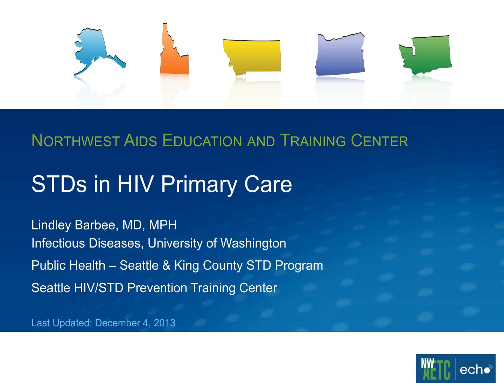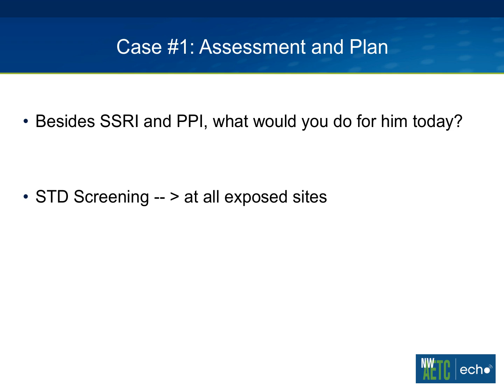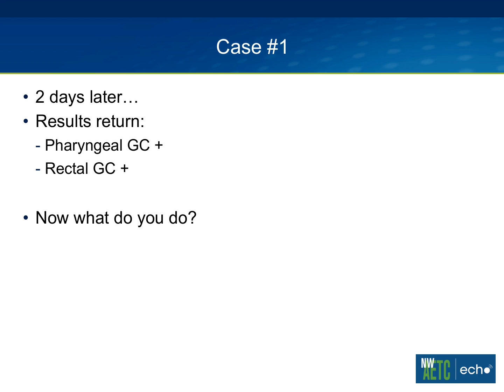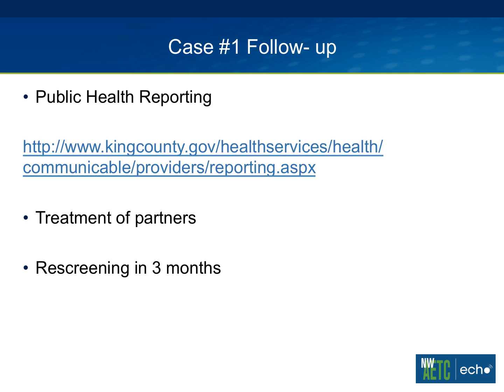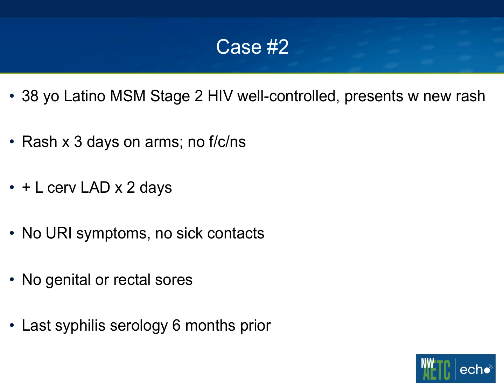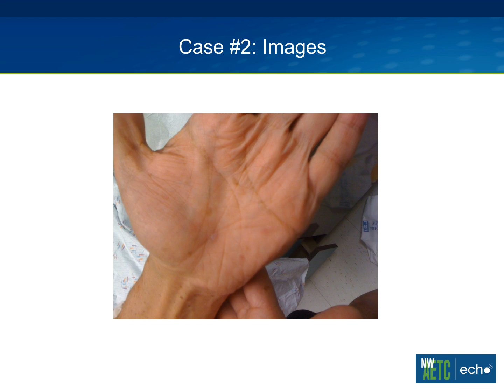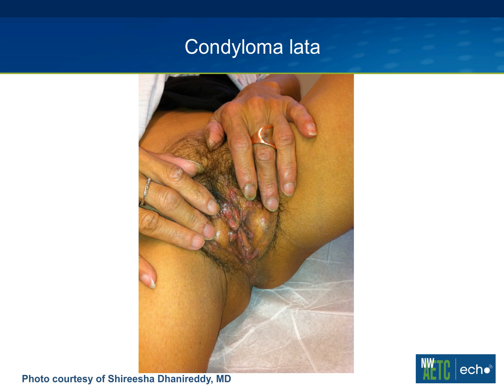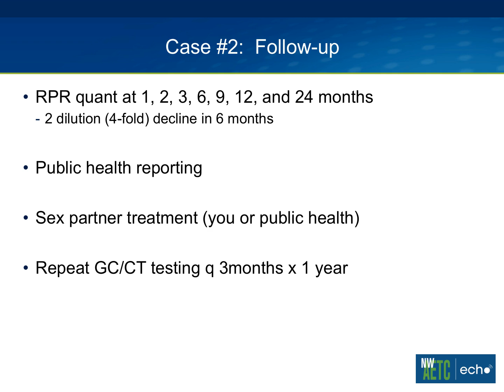STDs in HIV Primary Care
Graphic Content. Lindley Barbee, MD, MPH - Find this and other presentations